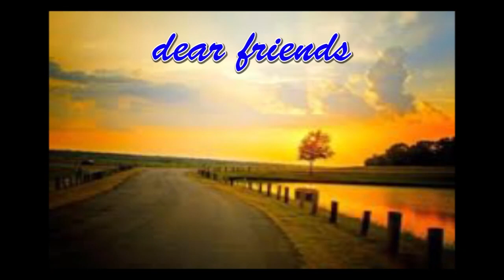ஸ்ட்ரா வச்சி பேன்சி மாலை செய்வது எப்படி ? HAIR BAND USING STRAW# nattu sakara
straw malai# straw craft # straw craft ideas#straw craft ideas wall hanking# straw craft ideas flower# straw home decaration#straw craft easy#straw craft on paper# straw craft flower